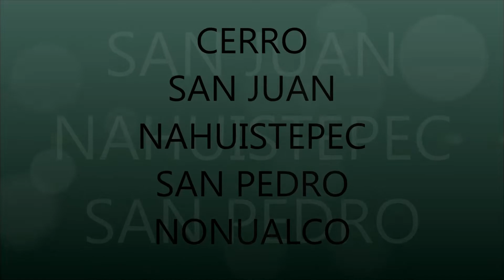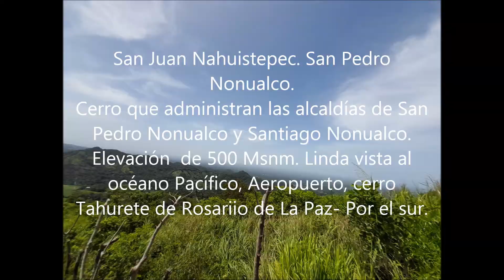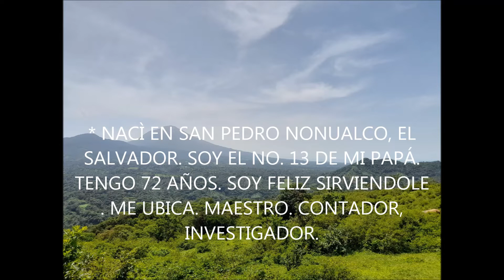Cerro 2022 San Juan Nahuistepec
14 El litigio
 De tierras entre San Pedro y Santiago debilitó la unificación de la región y tuvo repercusiones sociales enormes para los habitantes de ambas comunidades, esto se evidencia a través del enfriamiento de sus relaciones sociales. El Dr. Marroquín propone que esta es la causa por la que los sampedranos cultivaron mejores relaciones con los pueblos del Norte: San Vicente, Cojutepeque, Santa María Ostuma, Candelaria, San Ramón, Santa Cruz  municipio.
De la punta del cerro hacia el Pacifico es de Santiago y de la Cúspide del cerro a Volcanón es de San Pedro. Pax Nonualca, no romana.

Cultivo.
Cacao, cultivos gentes maya pipil - Hombres de Maíz. Dios. En San Pedro Nonualco . Santa Maria Ostuma El Salvador. Moneda y trueque el cacao Banco Vegetal por milenios.
Café,- Gerardo Barrios introdujo; 1860. Naranja y piña, Caña de azúcar. Estos cultivos vinieron de España.
El Tren trajo civilización y progreso.
Ganado: porcino, bueyes y vacas. Carreta llegaron en barcos a América.
Sincretismo. Raza y culturas. Mezcla. Henry Burgos. Opina
11 JIBOA.- Jiboa. Rio
Recorre además los municipios de San Cristóbal, Santa Cruz Analquito, El Carmen, y San Ramón, en el departamento de Cuscatlán; Santo Domingo, en el departamento de San Vicente; y Paraíso de Osorio, Jerusalén, San Juan Tepezontes, Santa María Ostuma, San Pedro Nonualco, Santiago Nonualco, El Rosario, y San Pedro Masahuat, en el departamento de La Paz.
Atimiaya, y rio Jiboa; El cerro Nahuistepec en la cuenca del rio Jiboa. Bajan a pescar y buscar camarón. Los del Cerro. La Mecazala, Ron Ron ; pozas.

12 Nonualcos.
Barrio del centro y barrio de los indios. Marcada diferencia. Gente blanca española en el Centro.  Indios con costumbres milenarias. Igual Tacuba viene de México. Café Tacuba.
Los NONUALCOS tribus con gente genial proveniente del norte llegan a volcán Chinchontepec. Mezclan su sangre con Caras Pálidas ibéricos. Curato Nonualco. Pueblo gemelo.
13 Martir Anastasio Aquino.
"El pueblo. San Pedro Nonualco. “Lapida en su tumba reza en Cementerio de San Vicente.
Según Salvador Moran, historiador de San Pedro,  Benjamín Alfaro mando a colocar esta señal escrita de Gesta libertadora de Anastasio en 1834.
FMLN encontró tumba en su gestión en alcaldía y mando a restaurar.
Benjamín Alfaro, ex director de escuela Timoteo Liévano en 1920, escribió memorias en manuscritos sobre vida de Indio Aquino.  Según Carlos  Burgos, ex director de la escuela Timoteo.
Benjamín Alfaro nombre a cambiar por Timoteo. Liévano nombre extraño. Alfaro familia noble de Nonualco.
Henry Burgos Opina.- Marzo, 20. 22